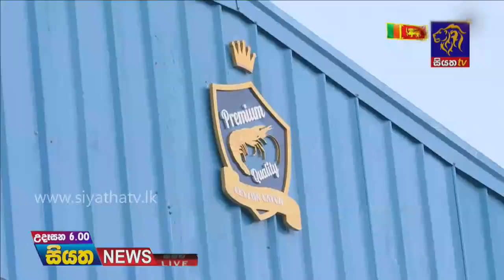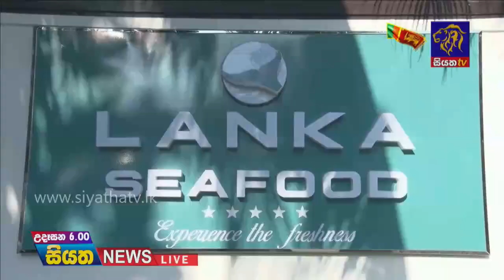Siyatha News | 06.00 AM | 13 - 02 - 2021